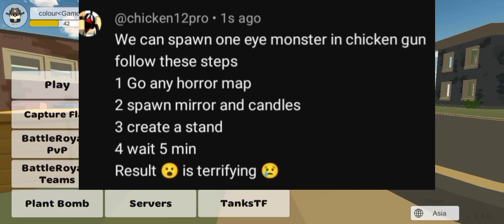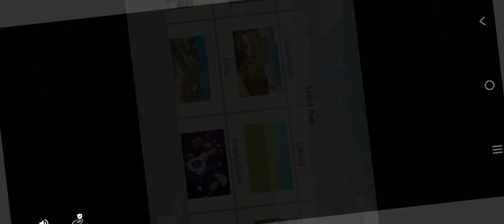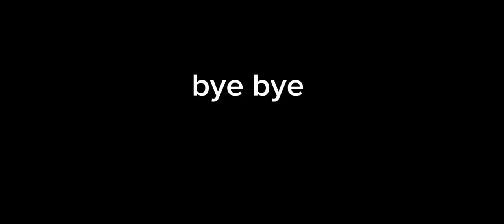😰 one eye monster and some exciting myth in chicken gun